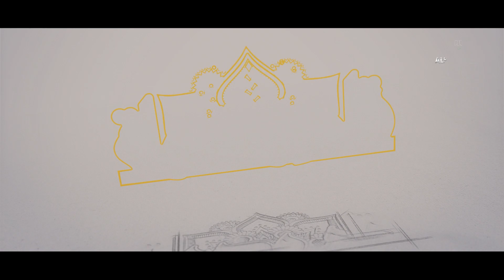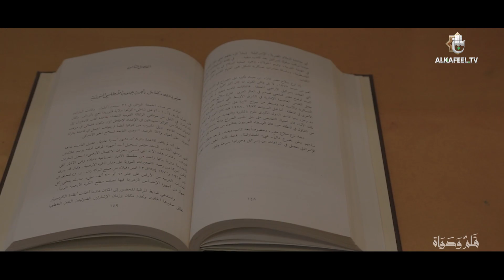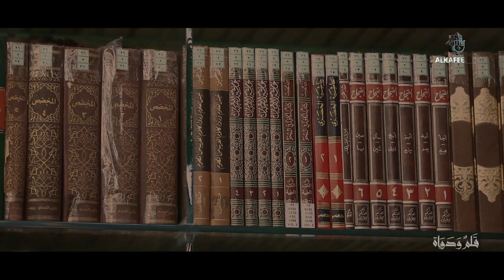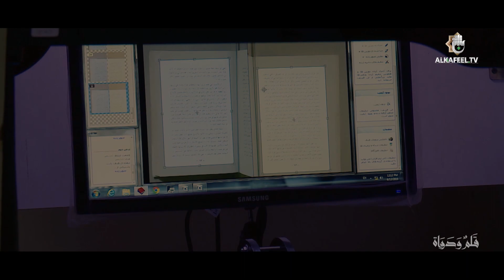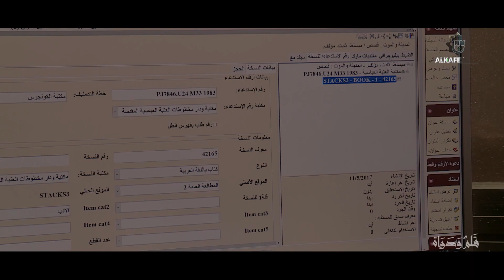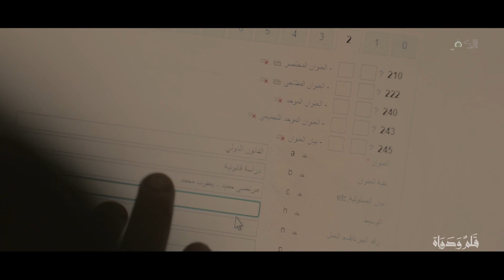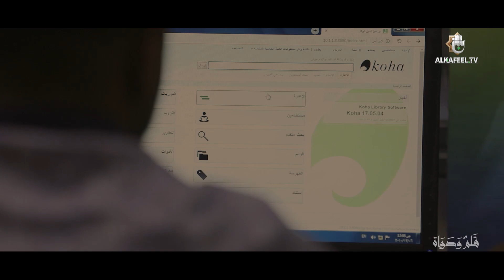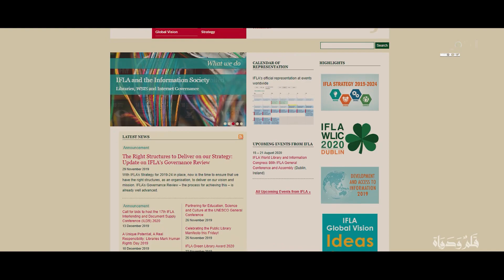الفيلم الوثائقي | قلم ودواة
وثائقي عن مركز الفهرسة الرقمية

1- فيسبوك..
2- تويتر..
3- التليجرام..
4- الانستكرام..